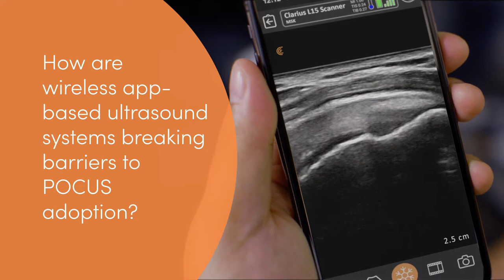Handheld POCUS: Dropping Barriers to Better Patient Care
As an emergency physician and Chairman of the Clarius Medical Advisory Board, it’s no surprise that Dr. Oron Frenkel believes it’s high time to replace the stethoscope with point of care ultrasound (POCUS).  We recently interviewed Dr. Frenkel about why he’s a strong advocate for spreading the use of ultrasound in medicine. Watch the video or read the blog post to see what he has to say.

Clarius HD Ultrasound produces the sharp and clear images you need to easily identify anatomy.
It is smaller in size and price which gives a greater performance.